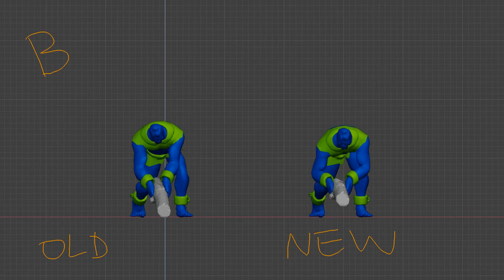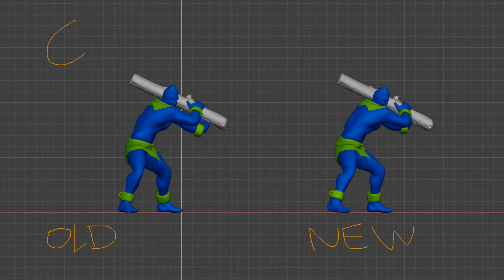Orc Craven 006 - Animations